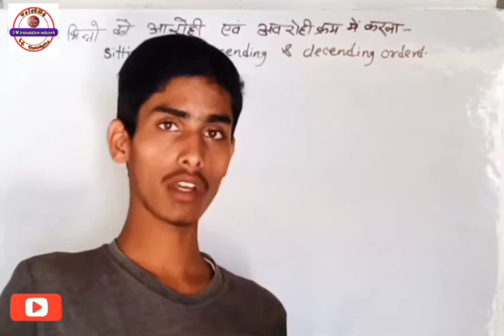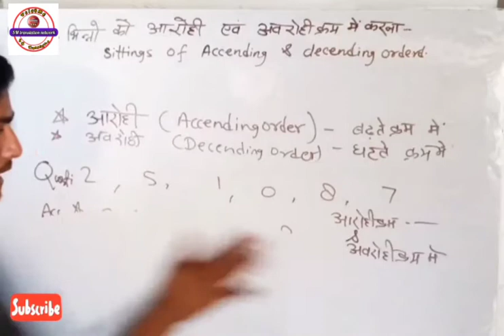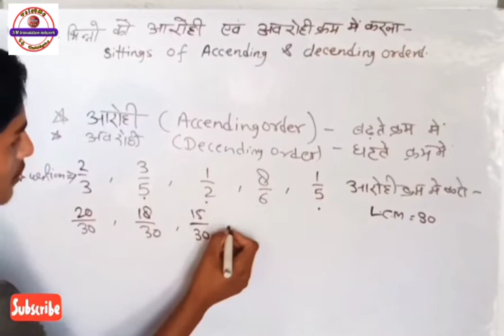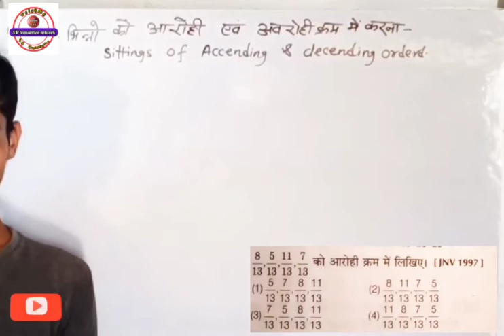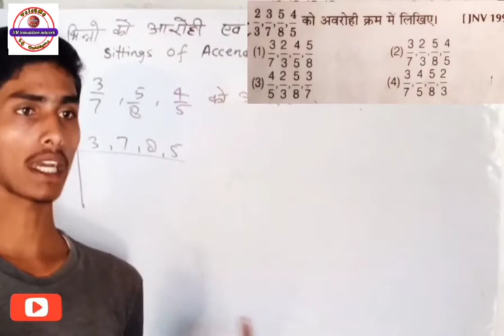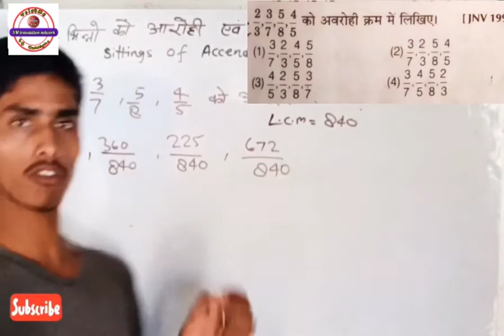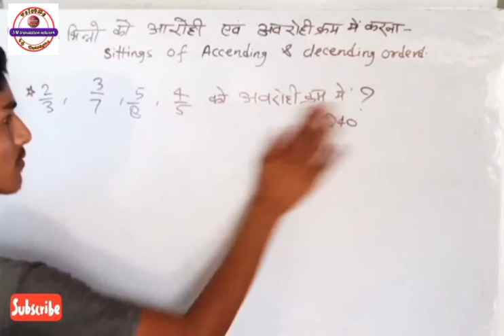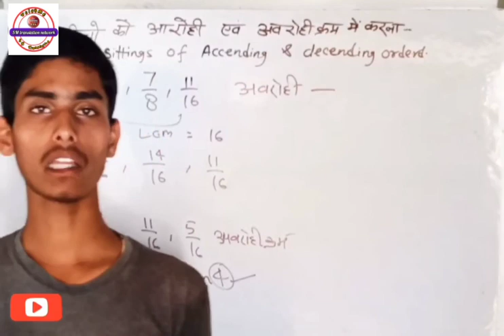भिन्न नो का अवरोही क्रम व आरोही क्रम में सिर्फ 5 सेकंड में हल करे part 02 Mathe special by Shailesh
भिन्न नो का अवरोही क्रम व आरोही क्रम में सिर्फ 5 सेकंड में हल करे part 02 Mathe special by Shailesh sir